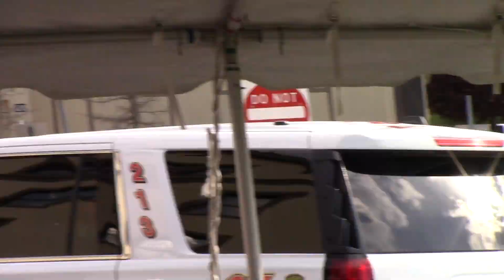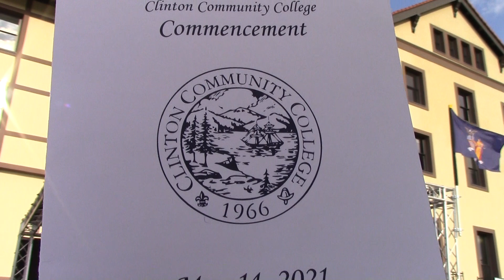CCC Graduation 5-14-21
50th anniversary commencement at Clinton Community College, 2021